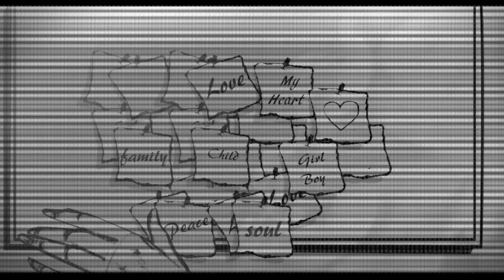Fading Rain - Collapse (Official Video)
The official music video for "Collapse" by Fading Rain.